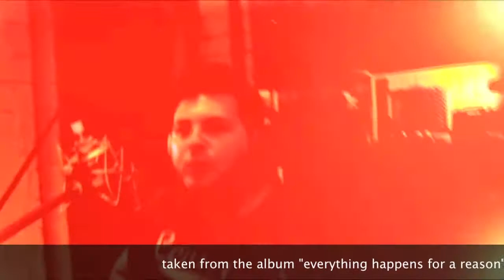DEAN COLLINS - never without you (studio sessions)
taken from the album "everything happens for a reason" - coming soon